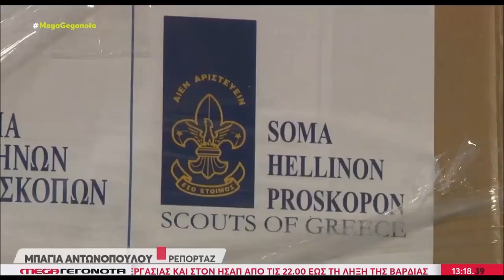Σώμα Ελλήνων Προσκόπων - Ανθρωπιστική Βοήθεια στους σεισμόπληκτους της Τουρκίας και της Συρίας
Ευχαριστούμε πολύ το Mega Channel και την κ. Μπάγια Αντωνοπούλου για την προθυμία που έδειξαν στο να προβάλουν την πρώτη αποστολή ανθρωπιστικής βοήθειας του Σώματος Ελλήνων Προσκόπων, στους σεισμόπληκτους της Τουρκίας και της Συρίας. Η προσφορά συνεχίζεται…